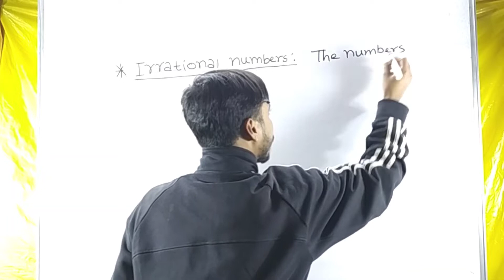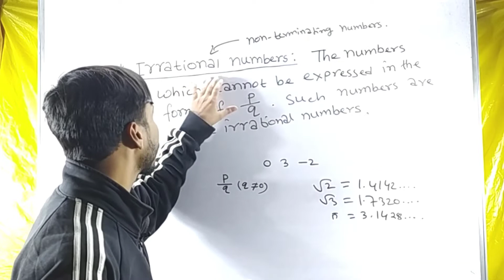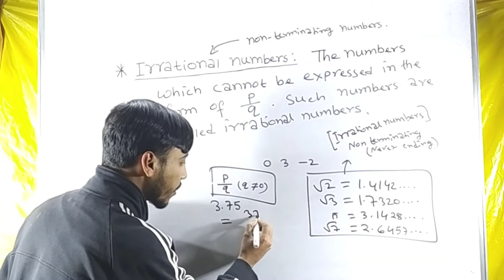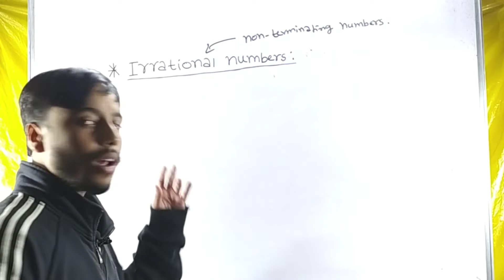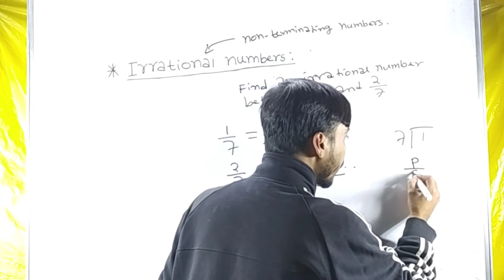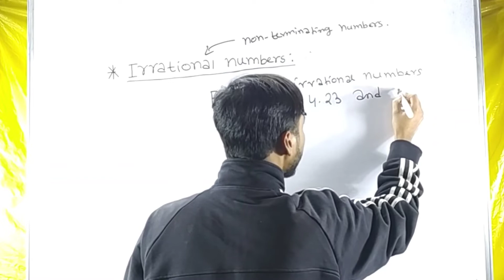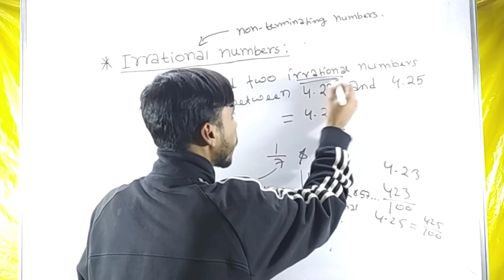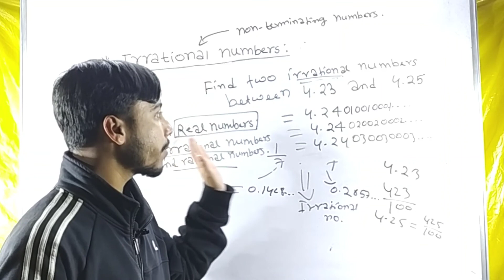CH-1 NUMBER SYSTEMS CLASS IX NCERT CBSE SEBA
PART 2 NUMBER SYSTEMS
CHAPTER 1 CLASS IX